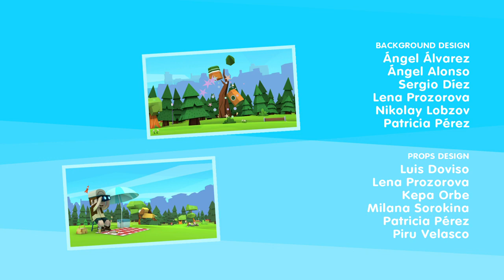Yoko Kids TV Series | Season 1 | Episode 1 | Rocket to the Moon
Yoko Kids TV Series , Season 1 , Episode 1, Rocket to the Moon. Oto decides the gang will play Tag today. And why not; He never loses. Game on. Oto corners Mai on the climbing tower. She tries to talk her way out. "You can't tag me. I'm on a rocket...in space!" Oto just shakes his head. Yoko feels for the underdog Mai. He magically turns the climbing tower into a spaceship and Mai does indeed fly into space. Oto's not happy. He gets Yoko to turn a tree into a super-fast rocket. With Vik and Yoko aboard, Oto's pursues Mai's at high speeds in and out of clouds and to the moon. Then, the ships zoom into a hale of asteroids. They're both hit. Facing each other as their ships plummet to earth, Oto and Mai recover their perspective and friendship and Yoko STOPS the ships, just before crashing.